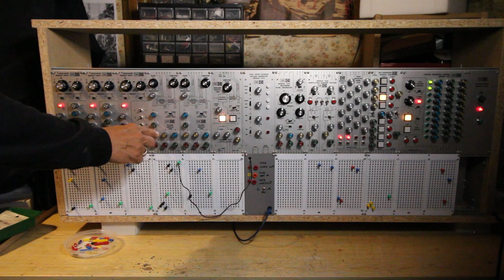04 08 24 Mos-lab 2500 - Part 6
External Distortion & Reverb effects added.
Scrotum Lab's Pin Matrix and wood case are prototypes. Not the final stage yet.
Experimental phase... Testing different sounds and settings in today's session.